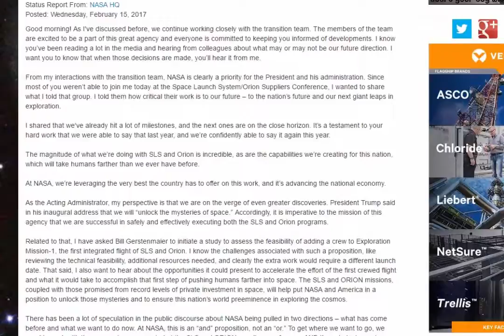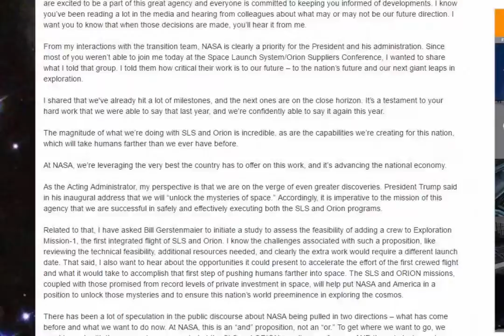Someone has just put a Rocket up NASA - SLS and Orion Program Update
NASA's Space Launch System rocket, currently in development, will be the largest rocket ever built when completed. The agency was planning an unmanned test flight for the rocket in September 2018, but now NASA is considering launching with a crew on the SLS's first flight, known as Exploration Mission-1 or EM-1.

Acting Administrator Robert Lightfoot has asked Bill Gerstenmaier, associate administrator for the Human Exploration and Operations Mission Directorate, to initiate a study to assess the feasibility of adding a crew to Exploration Mission-1, the first integrated flight of SLS and Orion. The study will examine the opportunities it could present to accelerate the effort of the first crewed flight and what it would take to accomplish that first step of pushing humans farther into space. The SLS and Orion missions, coupled with record levels of private investment in space, will help put NASA and America in a position to unlock the mysteries of space and to ensure this nation's world preeminence in exploring the cosmos.

In short, the fIrst SLS launch may be a manned flight and is expected to be launched before it's 2021 scheduled date.

Images: NASA, Spacex